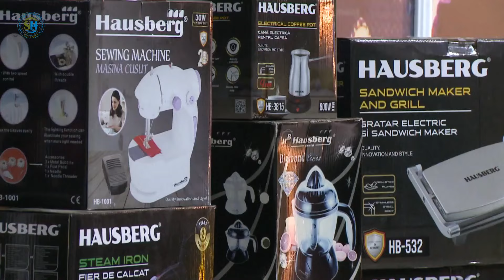TELEVIZIYA CEKLISIMIZDEN ( canli ifalar )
bu ceklisimizde hikmet aslanov ve diger bestekarlarimizin mahnilarini ifa etmisik